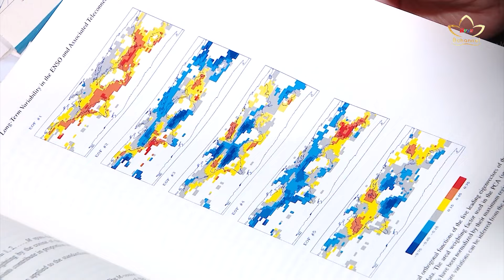Thời tiết còn nhiều diễn biến khó lường trong cuối năm 2024 | Bchannel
Do sự chuyển pha thời tiết từ El Nino sang La Nina, trong những tháng cuối năm 2024, nước ta tiếp tục hứng chịu nhiều cơn bão với diễn biến khó lường. Bởi thế, ngay lúc này người dân cần chuẩn bị kỹ lưỡng, đề phòng các hình thái thời tiết cực đoan trong tương lai.